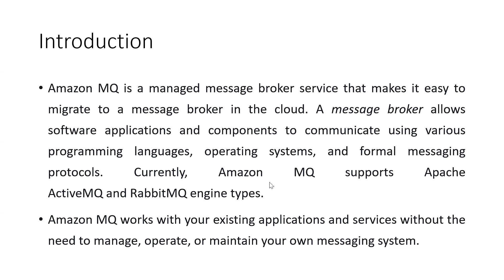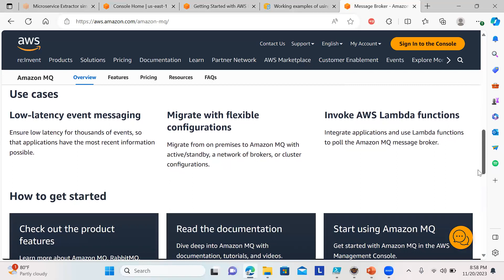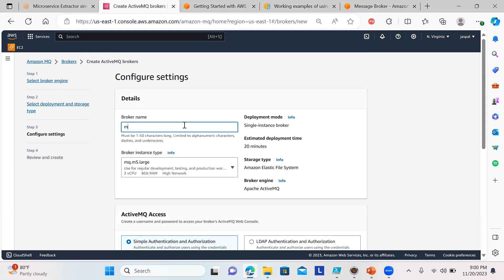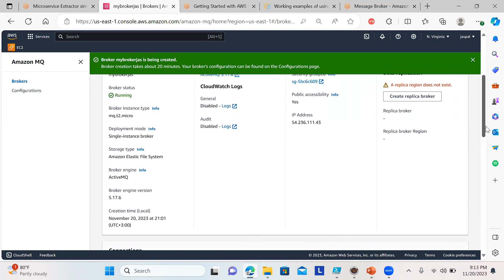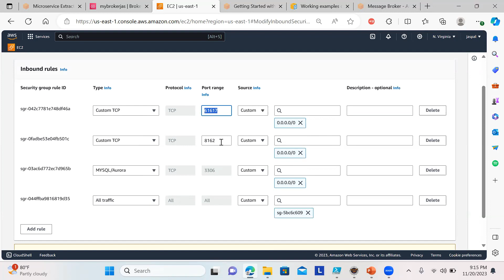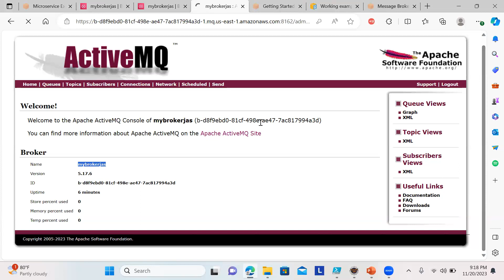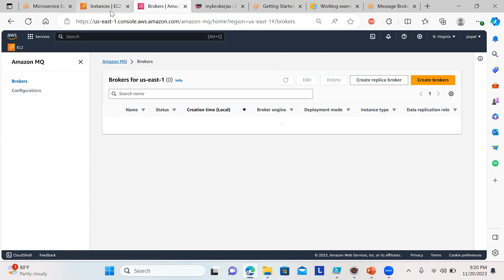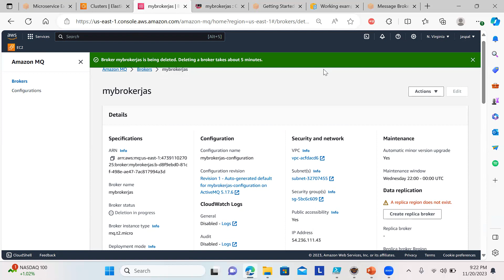Amazon MQ - Managed Message Broker Service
Amazon MQ is a managed message broker service that makes it easy to migrate to a message broker in the cloud. A message broker allows software applications and components to communicate using various programming languages, operating systems, and formal messaging protocols. Currently, Amazon MQ supports Apache ActiveMQ and RabbitMQ engine types.
Amazon MQ works with your existing applications and services without the need to manage, operate, or maintain your own messaging system.